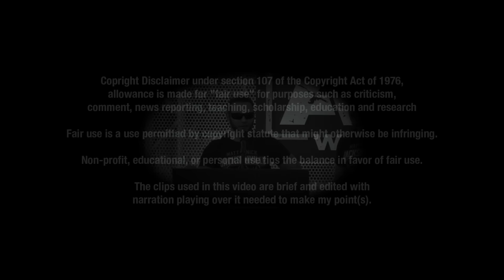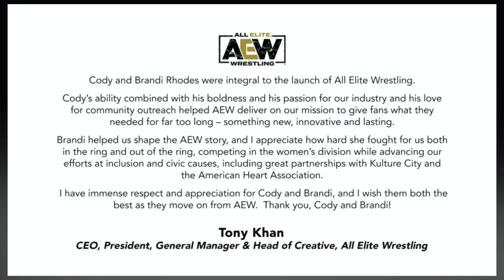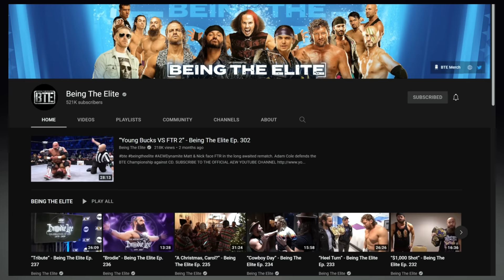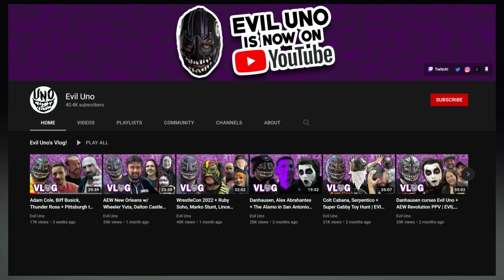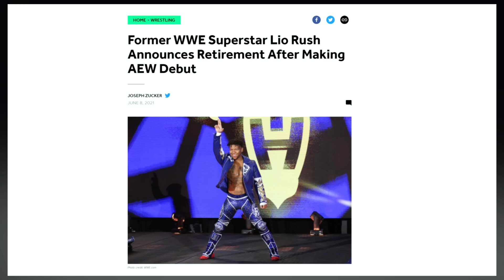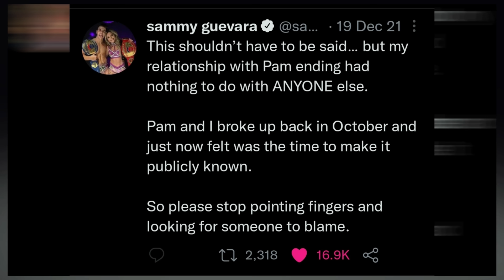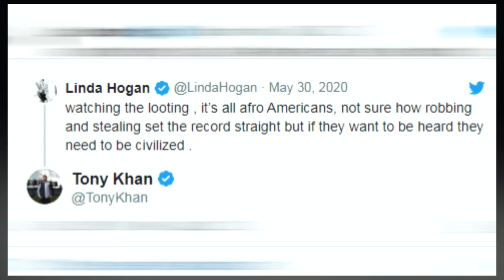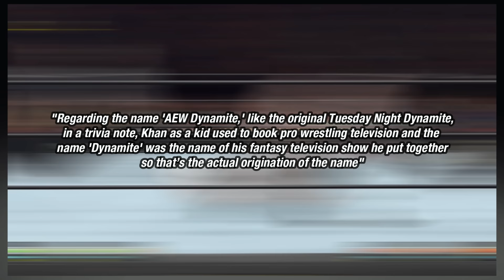The Definitive AEW Iceberg Explained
Tonight, I will go through the All Elite Wrestling Iceberg created by u/sacks0314. So, sit back and relax. ~

[Music]
INTRO - Barradeen – Bedtime after a coffee
Layer 1 - Coma Media - Organic Lo Fi
Layer 2 - Midsummer - Lighter
Layer 3 - Eric Godlow Beats - Together
Layer 4 - Lukrembo - Rainy Day
Intermission - MokkaMusic - Foggy
Layer 5 - Lakey Inspired - This Feeling
Layer 6 - Lee - I need a girl
Layer 7 - Eric Godlow Beats - Lovely
Layer 8 - Rexlambo – ABYSS
Outro - Eric Godlow Beats - Beside you

Time Stamps:
00:00 Intro
02:15 Layer 1
12:31 Layer 2
21:13 Layer 3
28:23 Layer 4
34:48 Layer 5
42:03 Layer 6
45:45 Layer 7
52:17 Layer 8
55:41 Outro